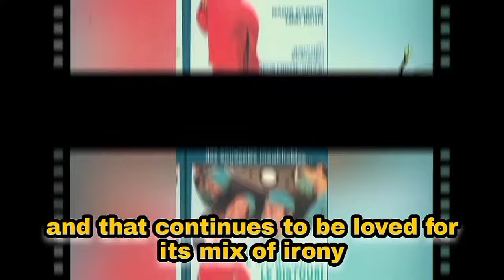NADIA CASSINI La dottoressa ci sta col Colonnello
Bentornati, a questo nuovo episodio della nostra rubrica dedicata ai riassuntoni!
Oggi facciamo un tuffo nel passato, precisamente nel 1980, con un cult della commedia all'italiana: La dottoressa ci sta col colonnello, diretto da Michele Massimo Tarantini e impreziosito dalla presenza della splendida Nadia Cassini.
Andiamo a scoprire questo film esilarante, condito con erotismo e un pizzico di follia, la ricetta perfetta per un film che è rimasto nella storia della commedia all'italiana.